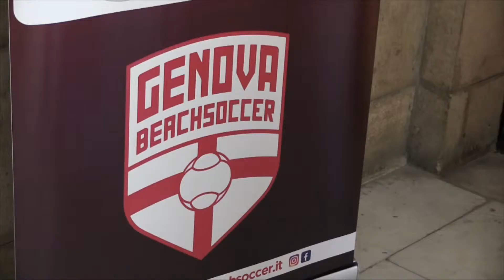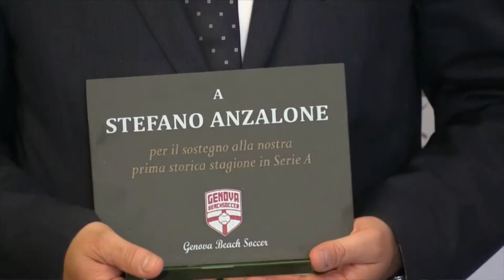GENOVA BEACH SOCCER PRONTA PER LA SERIE A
Entusiasmo alle stelle per l’esordio in serie A, colori biancorossi e bandiera di San Giorgio in evidenza sullo stemma. La Genova Beach Soccer è stata presentata in grande stile questa mattina a Palazzo Tursi, accolta dal consigliere comunale delegato allo Sport.
L'’evento, dedicato alla stampa e agli appassionati, si è svolto a pochi giorni dall’esordio nella nuova stagione agonistica che prenderà il via la prossima settimana con l’impegno in Coppa Italia ad Alghero; ulteriori tre tappe porteranno alle fasi finali che si disputeranno a Catania dal 9 all’11 agosto. Il primo appuntamento con la serie A, invece, sarà dal 14 al 16 giugno a Viareggio, poi il circus del beach soccer si sposterà a Lignano Sabbiadoro dal 5 al 7 luglio per chiudere a San Benedetto del Tronto dal 12 al 14 luglio.